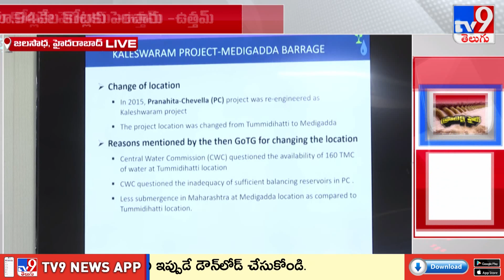కమీషన్ల కోసమే కట్టిన ప్రాజెక్ట్‌ ఇది : Minister Uttam Kumar Reddy Comments | TS Politics - TV9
Credits : Durga